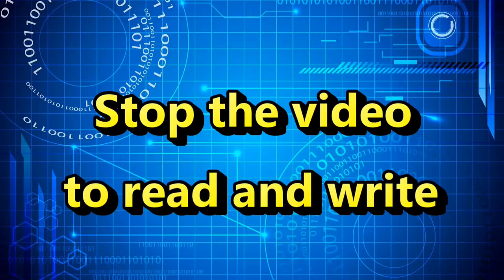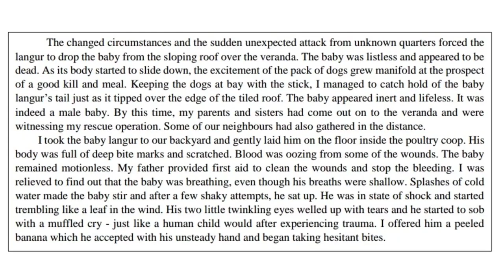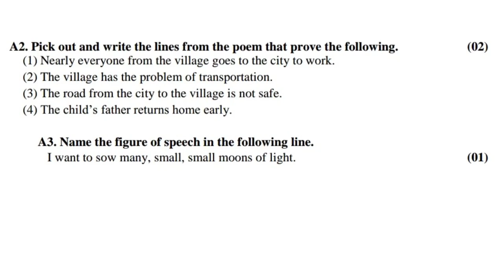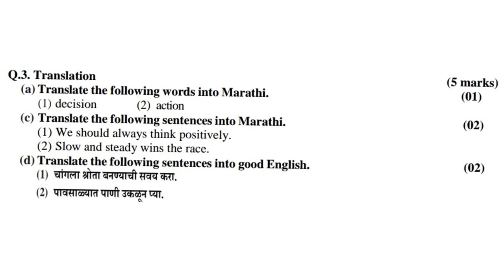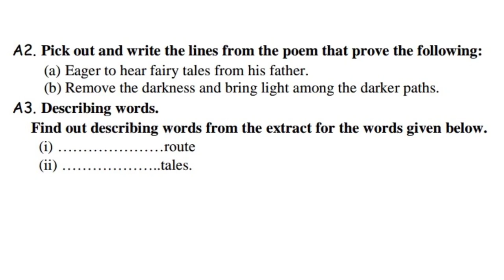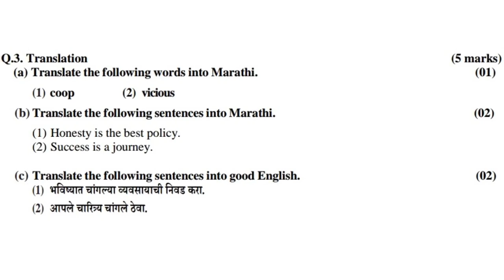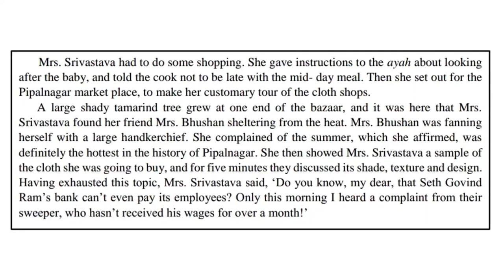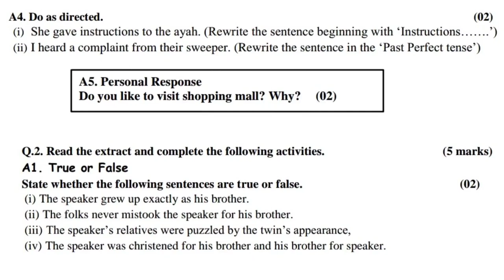10th Standard Practice Unit Test Question Papers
Practice Unit Test Question Papers 10th Standard